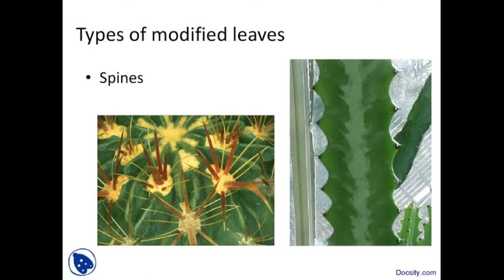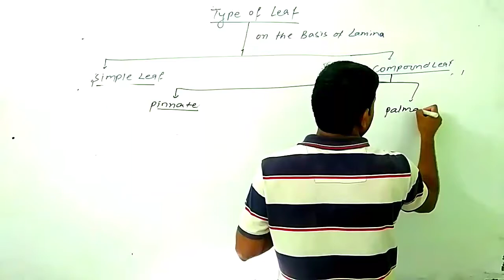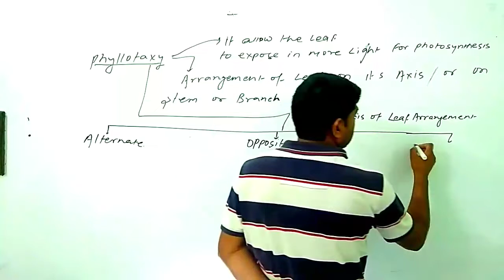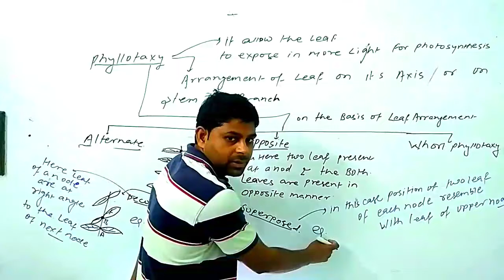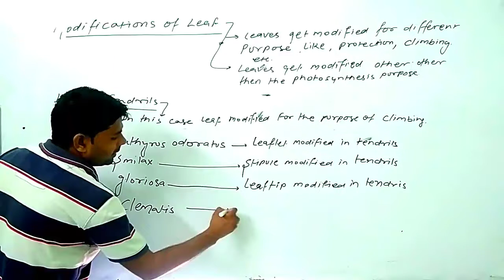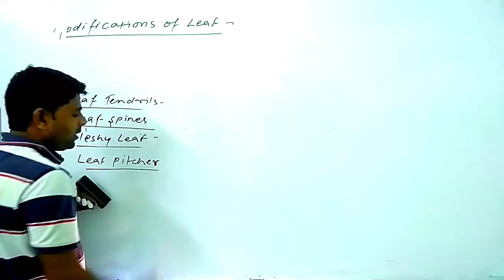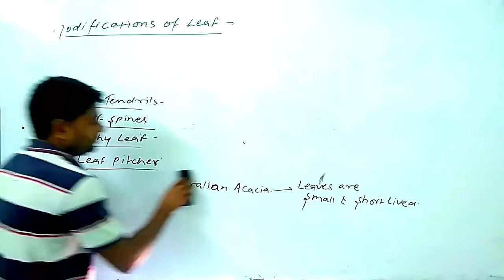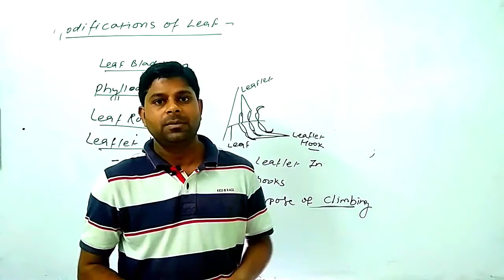Lecture-5 Types and Modifications of leaf